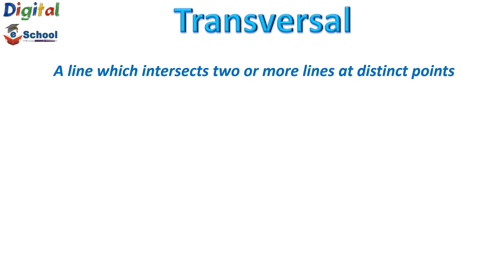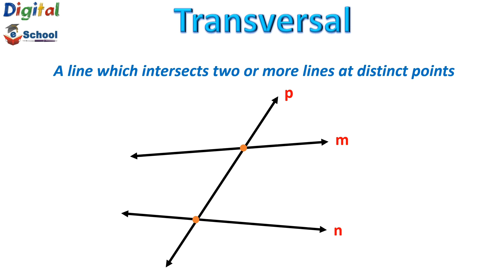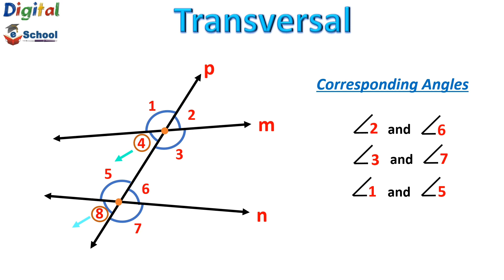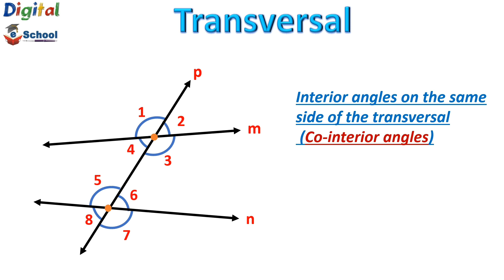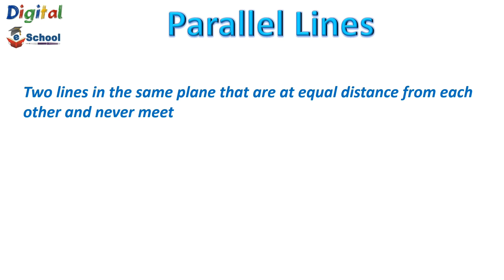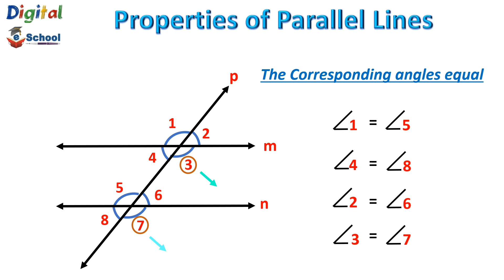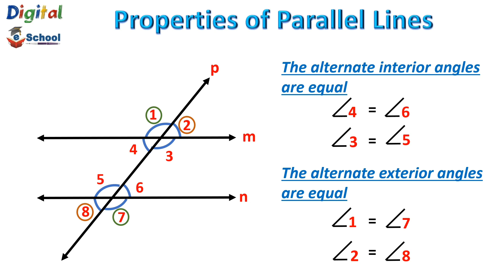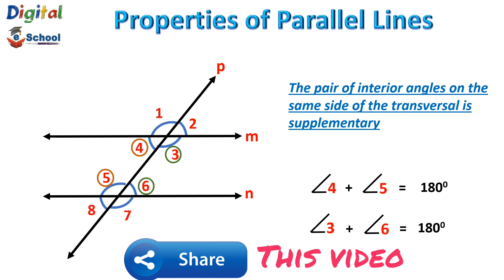Parallel and Transversal line Class 9 | Corresponding angles class 7 | Lines and Angles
This video will clear all your confusion/ doubts related to Parallel lines and Transversal line : Corresponding angles, Alternate  Interior angles, Alternate Exterior angles and Co-interior angles

⏱️ 𝑻𝒊𝒎𝒆 𝑺𝒕𝒂𝒎𝒑 ⏱️
00:26  Transversal
01:48   Exterior angles and Interior angles
02:44   Corresponding angles
04:35   Alternate Interior angles and alternate exterior angles
06:10   Interior angles on same side of transversal
07:11   Parallel Lines
08:04   Properties of Parallel lines

𝐂𝐨𝐦𝐦𝐨𝐧 𝐊𝐞𝐲 𝐬𝐞𝐚𝐫𝐜𝐡 𝐫𝐞𝐥𝐚𝐭𝐞𝐝 𝐭𝐨 𝐭𝐡𝐢𝐬 𝐭𝐨𝐩𝐢𝐜 :
Transversal
Exterior angles and Interior angles
Corresponding angles
Alternate Interior angles and alternate exterior angles
Interior angles on same side of transversal
Parallel Lines and Properties of Parallel lines